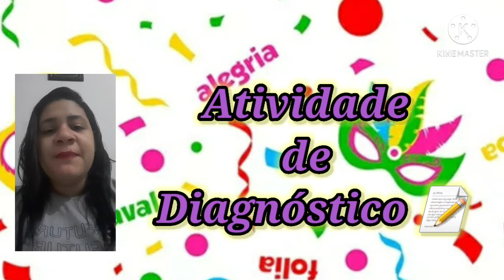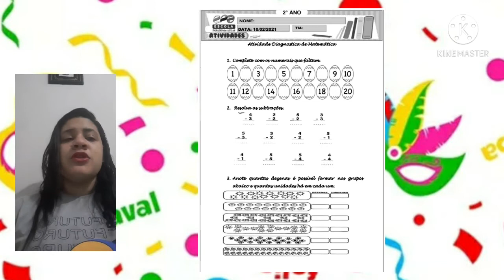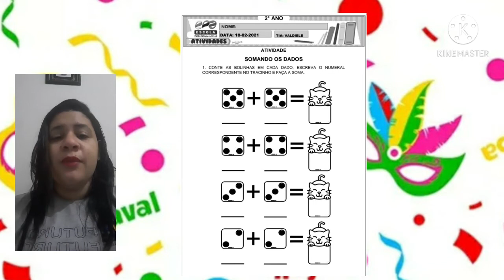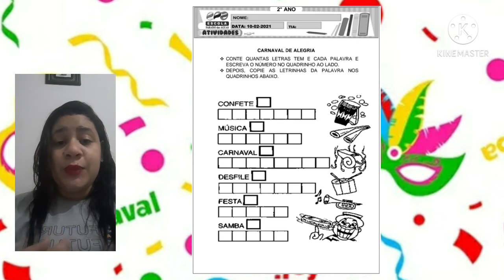Aula do 2°Ano - 10/02/2021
• Atividade de Diagnóstico.
•Atividade de Adição.
•Atividade  de carnaval.